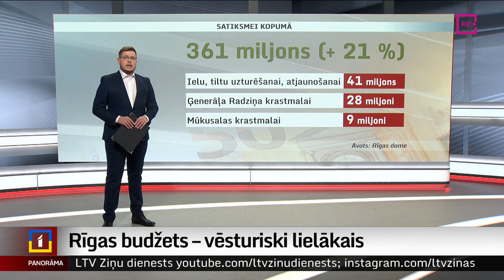Rīgas budžets – vēsturiski lielākais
Pieņemts Rīgas šā gada budžets. Tas ir vēsturiski vislielākais galvaspilsētas budžets un pārsniedz miljardu eiro. Tiesa, budžetā ienākumi ir mazāki par izdevumiem. Kolēģis Dāvids Freidenfelds apkopoja jomas, kurās šogad galvaspilsēta ieguldīs visvairāk.